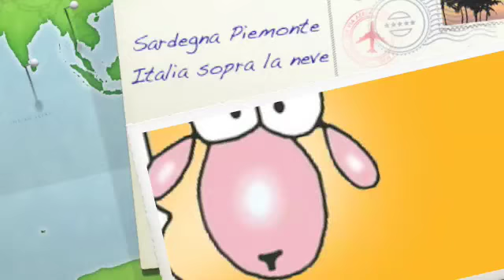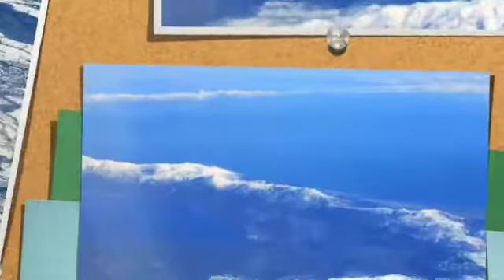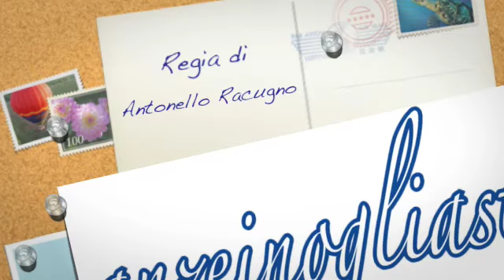Sardegna Piemonte Italia sopra la neve 'medium'